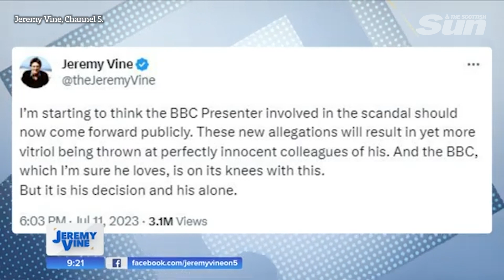Jeremy Vine says unnamed BBC presenter ‘needs to come forward now’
TV and radio star Jeremy Vine has said the unnamed presenter at the heart of the BBC furore “needs to come forward” adding that “the longer he leaves it the worse it will be for him”.

Vine and Piers Morgan are among the high-profile figures who have called for the unnamed BBC presenter to go public, with a number of other BBC stars including Gary Lineker, Nicky Campbell, Rylan Clark and Vine all being forced to publicly deny they are the person in question.

It comes after The Sun revealed shocking claims that a well-known BBC star paid £35,000 to a teen who sent him sex images.

And today, the BBC revealed another youngster had told them they had received "menacing" and "abusive" messages after meeting the unnamed high-profile presenter on a dating app.